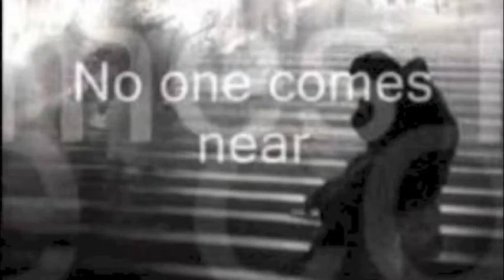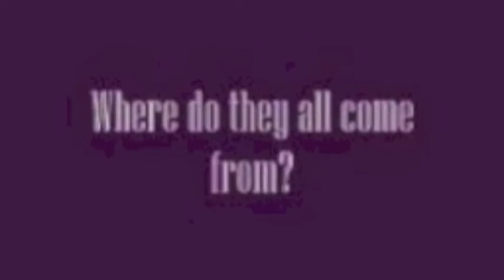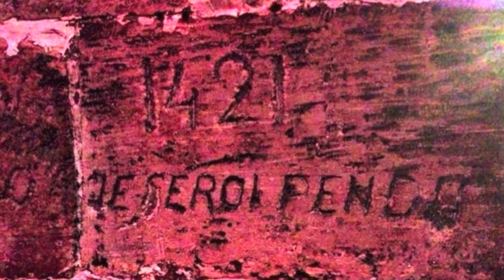Eleanor Rigby vs Jammin Jay feat (Stick Mareebo)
A Reggae dub Take on the Classic Beatles track Eleanor Rigby.
Created from the original Vinyl track.
Drums,Bass,Keys parts,Percussion- Jason Heerah
Guitars- Brad Green
Featured Vocal- Stick Mareebo
Mixed & Mastered - Jason Heerah